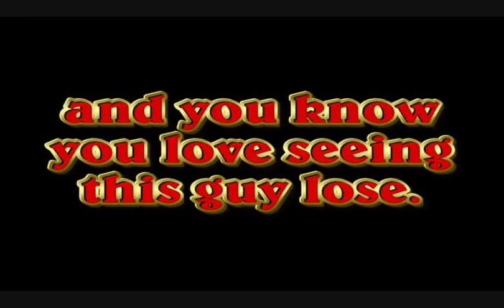Georgia / South Carolina 2008 Highlights?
A crappy game on a miserable day in Columbia.  Offensive mistakes haunted the Dawgs but eventually the defense stepped up and put a stop to 2 long South Carolina drives to save the game.

GO DAWGS!